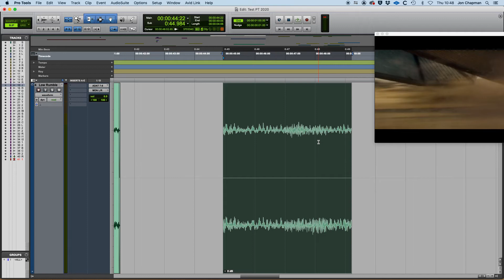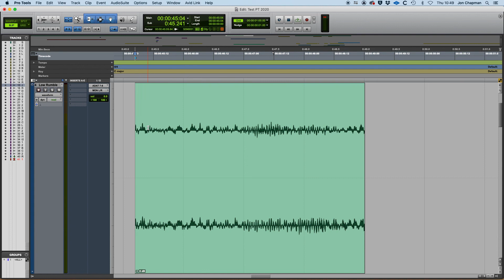Pro Tools Basics 12: Trim Shortcuts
How to Trim audio clips in pro tools